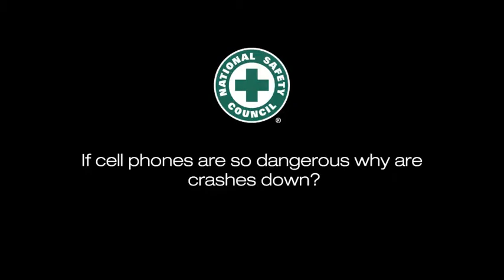Cell phones' effect on crash rates - Distracted Driving FAQ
David Teater, senior director of Transportation Initiatives at the National Safety Council, addresses a commonly asked question: If cell phones cause so many crashes, why haven't crash rates trended upwards in recent years? The answer lies in the many auto safety features and initiatives now in place - which possibly could have had greater impact on crash rates if cell phones didn't exist. Visit distracteddriving.nsc.org for more information.